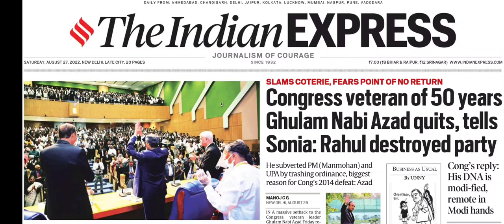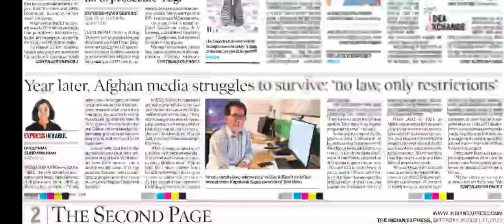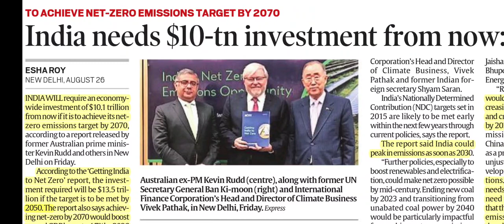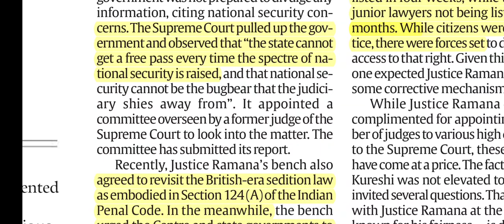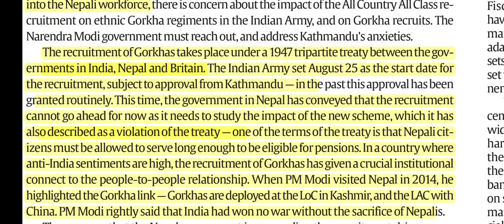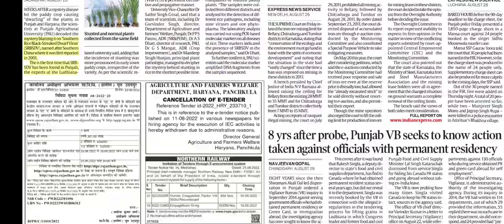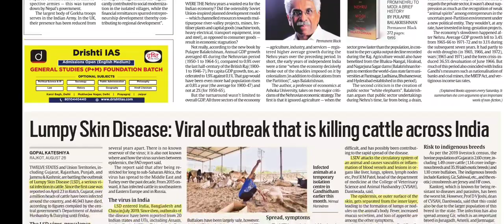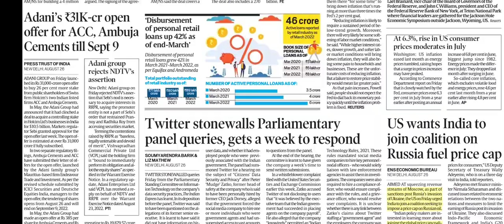27th August, 2022 || The Indian Express Newspaper Analysis || इंडियन एक्सप्रेस, UPSC Current affairs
*upscanalyser.ibz@icici*

27th August, 2022 II Today's Indian Express Newspaper Analysis ll आज का इंडियन एक्सप्रेस || THE INDIAN EXPRESS NEWSPAPER CURRENT AFFAIRS ANALYSIS || UPSC CIVIL SERVICES EXAMINATION || CURRENT AFFAIRS || यूपीएससी सिविल सेवा